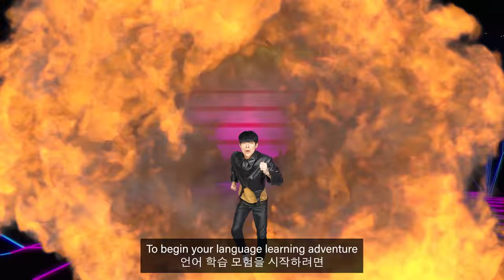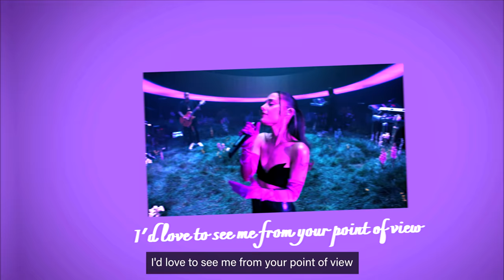Koreans React to Cringey TikTok POV for the First Time! | PEACH KOREA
Learn languages with quality native-speaking teachers on italki 🎉🎉🎉 Buy $20 get $5 for free on your first purchase using my code PEACH2023:

Hi Peaches! 🍑
Today, Gunmin and Taebeen watching Cringey TikTok POV for the First Time!
.aaaaand remember guys! Life is a Peach! (with a P)! 💕

▶︎ Vianney D.

📈503,725